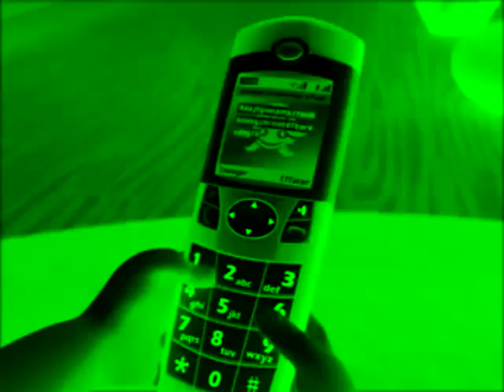Bebe Lilly - Halo Dziadku Enhanced with Creepy Glow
It's not wrong because i'm using MDA Talkbx VST Plugin and i don't have Creepy Glow Equalization on Audacity.